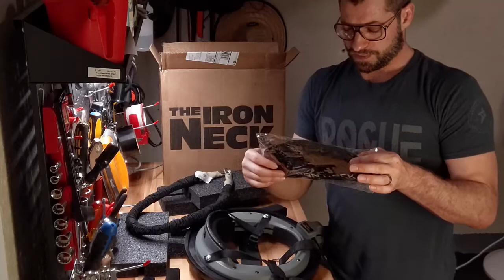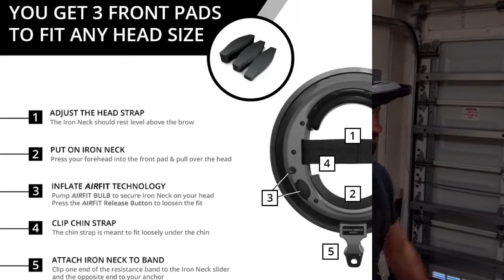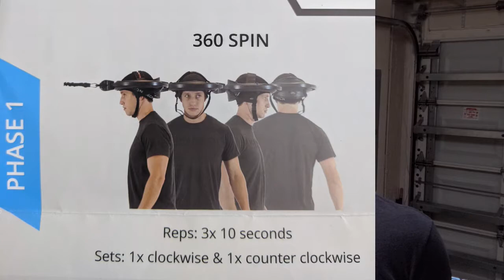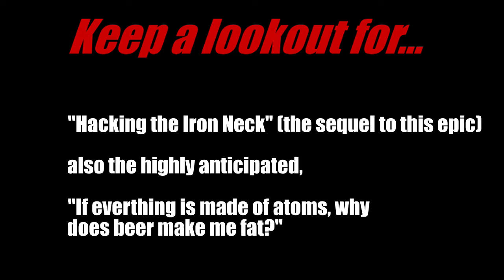Fix Neck Pain? Herniated disc? Is the Iron Neck Worth $400???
Physical therapy, spondylosis, fix neck pain? Iron Neck as seen on Joe Rogan. This video includes basic do's and don'ts, things to consider prior to purchasing, a comprehensive review with rating scale all done by a certified New York Jew, and BJJ blue belt. This video will be followed by a more advanced training instructional using the Iron Neck, "Hacking the Iron Neck."